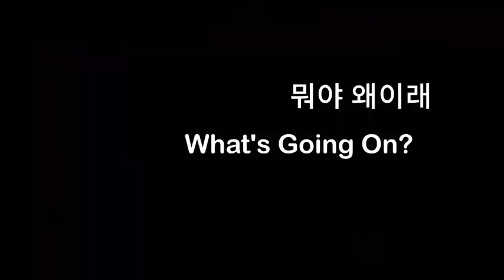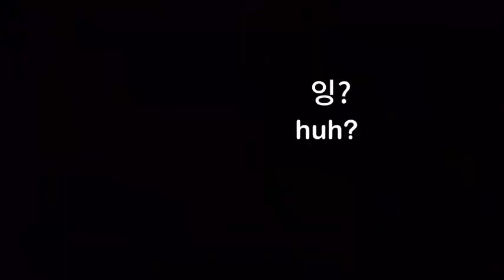Korean Comedy Gold: Watch These Funny Videos and Thank Us Later!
If you love funny videos, you're in for a treat with our latest compilation of Korean humor! In this video, we've gathered the funniest Korean videos from around the internet that will leave you in stitches. From hilarious pranks to epic fails to wacky antics, this compilation has it all! Get ready to laugh your heart out as we take you on a rollercoaster ride of non-stop laughter with these Korean funny videos. Whether you're a K-pop fan or just love a good laugh, this video is guaranteed to brighten your day and put a smile on your face. Thank you for supporting my channel. I do not own all the content featured in this (VIral, News Pinas, Viral Ngayon, Trending) video, it belongs to the original creator (See links below).